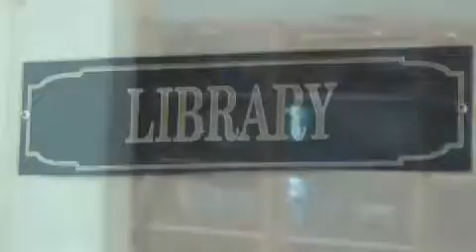RN School video clip